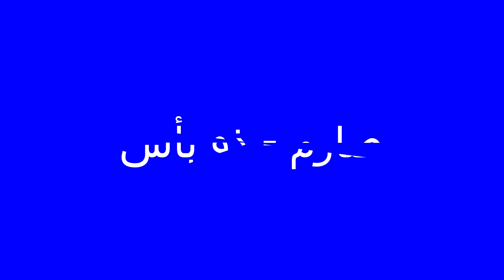معنى tough بالعربى مع النطق بالانجليزية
tough معنى,
tough معنى كلمة,
tough معانى,
ترجمة انجليزي عربي,
ترجمة انجليزي عربي للصف الخامس الابتدائي,
ترجمة انجليزي عربي للصف السادس,
ترجمة انجليزي عربي للصف الرابع الابتدائي,
ترجمة انجليزي عربي للصف الأول متوسط,
ترجمة انجليزي عربي للصف السادس صفحه 12,
ترجمة انجليزي عربي للصف السادس صفحه 32,
ترجمة جوجل انجليزى عربى,
ترجمة عربي انجليزي كلمات,
يوتيوب ترجمه انجليزي عربي,
قاموس ترجمه انجليزي عربي ناطق,
افضل برنامج ترجمه انجليزي عربي ناطق,
برنامج ترجمة انجليزي عربي بدون نت,
برنامج ترجمة انجليزي عربي بدون نت للكمبيوتر,
برنامج ترجمة انجليزي عربي بدون نت للايفون,
ترجمة نص انجليزي الى عربي,
تنزيل برنامج ترجمة انجليزي عربي مجانا,
ترجمة انجليزي عربي للصف الأول متوسط صفحه 5,
ترجمة انجليزي عربي للصف الأول متوسط صفحه 6,
ترجمة مقالات انجليزي عربي,
موقع ترجمه انجليزي عربي,
مقاطع ترجمة عربي انجليزي,
ترجمه من انجليزى الى عربى,
ترجمة انجليزي عربي للصف الخامس الابتدائي صفحه 16,
ترجمة انجليزي عربي للصف الخامس الابتدائي صفحه 6,
ترجمة انجليزي عربي للصف الخامس الابتدائي صفحه 17,
كتاب ترجمة انجليزي عربي,
كيبورد ترجمة عربي انجليزي,
قطع ترجمة انجليزي عربي,
ترجمة قوقل انجليزي عربي,
تطبيق ترجمة انجليزي عربي,
تحميل برنامج ترجمة انجليزي عربي بدون انترنت,
تعليم انجليزي ترجمة عربي,
افضل تطبيق ترجمة انجليزي عربي,
تحميل برنامج ترجمة انجليزي عربي بدون انترنت للكمبيوتر,
برنامج ترجمة انجليزي عربي,
برنامج ترجمة انجليزي عربي للايفون,
افضل برنامج ترجمة انجليزي عربي للايفون
ترجمة انجليزي عربي
ترجمة انجليزى عربى وعربى انجليزى
ترجمة انجليزي عربي فورية
ترجمة انجليزي عربي جمل
ترجمة إنجليزي عربي ناطق
ترجمة انجليزي عربي مع النطق
ترجمة انجليزي عربي نصوص
ترجمة انجليزي عربي بالتصوير
ترجمة انجليزى عربى من جوجل
ترجمة انجليزي يلا عربي
ترجمة جوجل انجليزى الى عربي
ترجمة من انجليزى إلى عربي بالصوت
ترجمة من انجليزى إلى عربي صوت
ترجمة ي عربي انجليزي
ترجمة من انجليزي الى عربي ومعناها
وظائف ترجمة انجليزي عربي من المنزل
برنامج ترجمه عربي انجليزي وانجليزي عربي
ترجمة انجليزي عربي ة
كلمة ترجمة باللغة الانجليزية
ترجمة انجليزي عربي نصوص كاميرا
ترجمة انجليزي عربي نطق
ترجمة انجليزي عربي نصوص بالتصوير
ترجمة انجليزي عربي نصوص طويلة
ترجمة انجليزي عربي ناطقة
ترجمه انجليزي عربي معنى
ترجمة انجليزي عربي مع صوت
ترجمة انجليزي عربي مصطلحات طبية
ترجمة انجليزي عربي معاني
ترجمة انجليزي عربي مع تصوير
ترجمه عربي انجليزي مزخرف
ما معنى انجليزي عربي
ترجمه انجليزي عربي لانجليزي
ترجمة انجليزي عربي للصف الرابع ابتدائي
الترجمة انجليزي عربي
ترجمه انجليزى ل عربى
قاموس الترجمة انجليزى عربى
الترجمة من انجليزى ل عربى
الترجمة من عربى انجليزى
ترجمه انجليزي عربي كاميرا
ترجمة انجليزي عربي كوكل
ترجمه انجليزي عربي كلمات
ترجمة عربي انجليزي كتاب
ترجمه جوجل انجليزى عربى كاميرا
ترجمة كلمة انجليزي عربي
ترجمة من انجليزي الى عربي كلمات
ترجمه انجليزي عربي قاموس
قاموس ترجمة انجليزي عربي ناطق
قاموس ترجمة انجليزي عربي بدون نت
ترجمة من انجليزي الى عربي قاموس
ترجمة قانونية إنجليزي عربي
قاموس ترجمة انجليزي عربي جمل
قاموس اللغة الانجليزية مترجم بالعربية
قاموس عربي وانجلش
قاموس اللغة الانجليزية للعربية
ترجمة انجليزي عربي فقرات
ترجمة انجليزي عربي فرنسي
ترجمة انجليزي عربي في
ترجمة فورية عربي انجليزي ناطق
ترجمة جمل من انجليزي الى عربي فورية
ترجمة انجليزي عربي غير حرفية
ترجمة جوجل عربي انجليزي
list ترجمة بالعربي
ترجمة كلمة من عربي إلى انجليزي
ترجمة انجليزي عربي عن طريق الكاميرا
ترجمه انجليزي عربي عبري
ترجمة انجليزي على عربي
ترجمة من انجليزي الى عربي عن طريق التصوير
ترجمة من انجليزي الى عربي عبر الصور
ترجمه من انجليزي الى عربي عن طريق الصوت
عايز ترجمه انجليزي عربي
ترجمه عربي الي انجليزي علي الشات
ترجمة لغة عربية الى انجليزية
ترجمة جملة عربية الى انجليزية
تر0مة من العربية الى الانجليزية
ترجمة من العربية للتشيكية
ترجمة انجليزي عربي طبي
ترجمة انجليزي عربي طبية
ترجمه جوجل انجليزى عربى طبى
تحميل برنامج ترجمة انجليزي عربي طبي
ترجمة انجليزي الى عربي عن طريق تظليل النص
ترجمة تقارير طبية انجليزي عربي مجانا
ترجمة جملة عربية الى الانجليزية
ترجمة انجليزي عربي صوت
ترجمة انجليزي عربي صحيحة
ترجمه انجليزي عربي صوت
برنامج ترجمة انجليزي عربي صوتي
ترجمة صوتية انجليزي عربي ناطق
ترجمات انجليزي عربي
ترجمة حرفية انجليزي عربي
ترجمة ال عربي
ترجمة سريعة انجليزي عربي
ترجمة عربي انجليزي زواج
ترجمة من العربية للصربية
ترجمة من العربية للمجرية
مترجم للغة العربية الى الانجليزية
تحميل ذاكرة ترجمة عربي انجليزي
موقع ترجمة انجليزي عربي دقيق
ترجمة من انجليزي الى عربي بي دي اف
ترجمة جمة
a5oya ترجمة
تر0مة عربي انجليزي
ترجمة انجليزي عربي حرفية
حل ترجمة
حل الترجمه
اريد ترجمة جملة من الإنجليزية إلى العربية
ترجمة انجليزي عربي جوجل
ترجمه جوجل انجليزى عربى بالكاميرا
ترجمة لعربي
ترجمة انجليزي عربي تصوير
ترجمة انجليزي عربي تنزيل
ترجمة عربي انجليزي تحميل برنامج
ترجمة قوقل انجليزي عربي تصوير
تطبيق ترجمة انجليزي عربي بدون انترنت
ترجمة تركي انجليزي عربي
تنزيل برنامج ترجمة انجليزي عربي مع النطق
ترجمة انجليزي عربي بالصور
ترجمة انجليزي عربي بالصورة
ترجمه انجليزي عربي بسرعه
ترجمة انجليزي عربي بالنطق
ترجمه انجليزي عربي بصوره
ترجمة انجليزي عربي بالكتابه
ترجمه انجليزي عربي بدون نت
ترجمه جوجل انجليزى عربى ب
ترجمه انجليزى عربى
ترجمة انجليزى عربى فورية
0 ترجمة
ترجمة انجليزي عربي 2
ترجمة جوجل 2018 انجليزي عربي
تر0مة من العربي للانجليزي
5 ترجمة
6 ترجمة
ترجمة انجليزي عربي eight
9 ترجمة